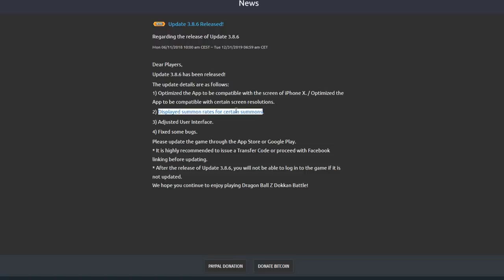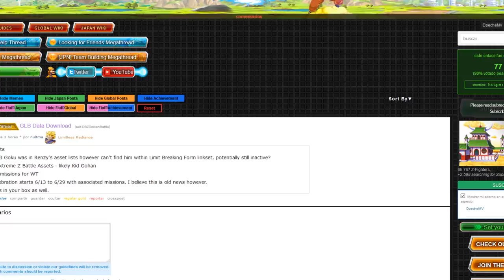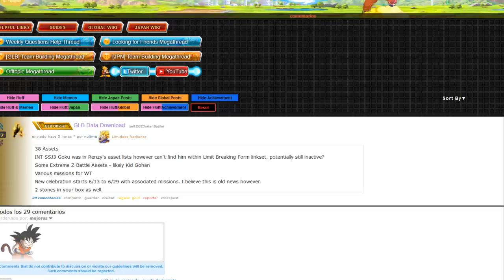GRANDIOSA ACTUALIZACION !! Rates de Summons + Arreglo Pantalla | DBZ Dokkan Battle En Español